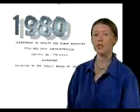Clip from Sweet Misery: A Poisoned World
Documentary detailing how while working at Searle, Rumsfeld pushed aspartame through FDA approval via brute force and political manipulation